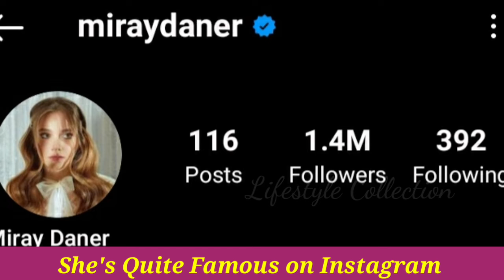Miray Daner Lifestyle, Biography, Age, Height, Affair, Kimdir, Weight, Net Worth & Facts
Miray Naz Daner (born 15 January 1999) is a Turkish actress.

Daner began her career at the age of seven as child actor. In 2013, she studied in English Preparatory Class of Cemal Reşit Rey Fine Arts High School for one year. She studied cello, piano, and singing in the Music Department of Cemal Reşit Rey Fine Arts High School and studied her final year in the Music Department of Mimar Sinan Fine Arts High School but she left the fine arts high school due to absences and is going to finish her education by distance education. Among her paternal relatives are actors Aras Bulut İynemli (cousin), Orçun İynemli (cousin), Cengiz Daner (uncle), and İlhan Daner (great uncle). She has an older sister, fashion designer İpek Nur Daner. Her maternal grandfather is one of the Turks who immigrated from Greece to Turkey due to war.